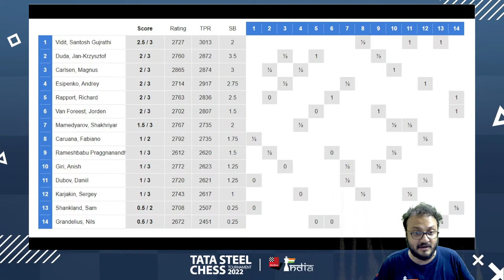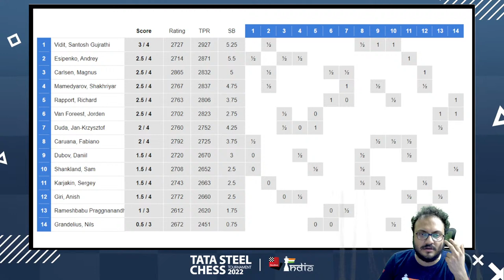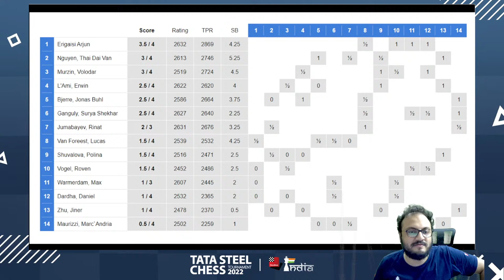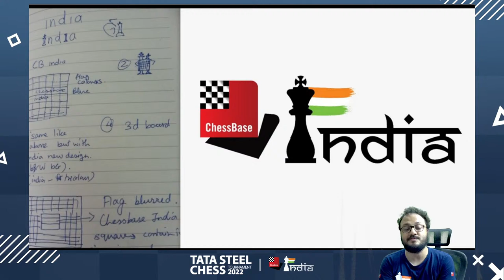Tata Steel Chess 2022 Round 4 | Vidit, Pragg, Carlsen, Giri | Live commentary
A lot of you wanted to contribute to Indian chess and wanted UPI details. So here you go! HelpChess is a charitable trust with 80G income tax benefits to the donors:
Helpchess Foundation
Bank Details
Account Name: Helpchess Foundation
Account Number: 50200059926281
IFSC Code: HDFC0000118
UPI Details
UPI ID:helpchessfoundation.99750682@hdfcbank
Merchant Name: HELPCHESS FOUNDATION

Round 4 pairings:
Carlsen (2) vs Jorden van Foreest
Vidit (2.5) vs Esipenko
Pragg (1) vs Grandelius Nils
Karjakin vs Giri (1)
Ganguly (2) vs Daniel Dardha
Arjun Erigaisi (2.5) vs Roven Vogel

Magnus Carlsen, Fabiano Caruana, Anish Giri and Shakhriyar Mamedyarov, Hungary no.1 Richard Rapport, FIDE World Cup 2021 winner Jan-Krzysztof Duda, former World Championship Challenger Sergey Karjakin, India no.2 Vidit Gujrathi, former World Rapid Champion Daniil Dubov, Russia's sensation Andrey Esipenko, USA no.5 Sam Shankland, defending Jorden van Foreest, Sweden no.1 Nils Grandelius and debutant R Praggnanandhaa.

GM Arjun Erigaisi will be the highest rated participant among the Challengers, followed by Kazakhstan no.1 GM Rinat Jumabayev. The only other Indian taking part in this event is Surya Sekhar Ganguly who will return to the event after two years. The remaining participants are - GM Erwin l'Ami (NED), GM Thai Dai Van Nguyen (CZE), GM Max Warmerdam (NED), GM Jonas Buhl Bjerre (DEN), GM Lucas van Foreest (NED), GM Daniel Dardha (BEL), IM Volodar Murzin (RUS), IM Polina Shuvalova (RUS), GM Marc Andria Maurizzi (ITA), WGM Jiner Zhu (CHN) and IM Roven Vogel (GER).

Live commentary by IM Sagar Shah and Amruta Mokal.

Time control: 100 Minutes for 40 moves, followed by 50 minutes for 20 moves, then 15 minutes for the remaining moves with 30 seconds cumulative increment for each move starting from the first move.

Tournament will last from 15th to 30th of January 2022 and will take place in Wijk Aan Zee, Netherlands. Rest days are on 19th, 23rd and 27th